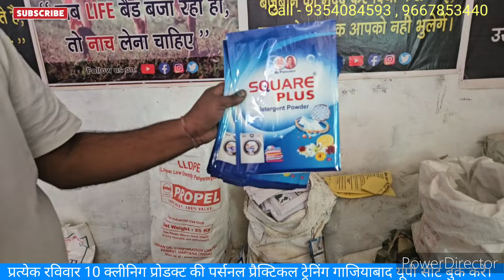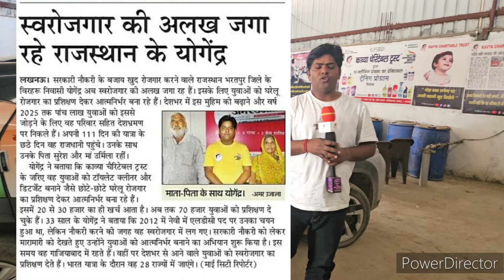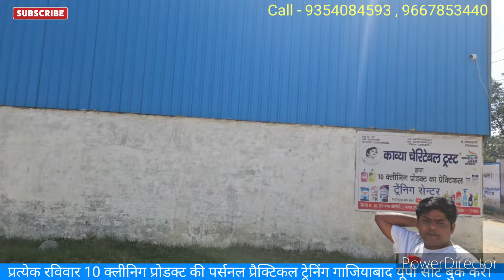200% प्रॉफिट वाला कच्चा माल। Detergent row meterial supplier|small business|profitable business idea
200% प्रॉफिट वाला कच्चा माल। Detergent row meterial supplier|small business|profitable business ideaएक ही छत के नीचे पानी से पैसा का कच्चा माल।